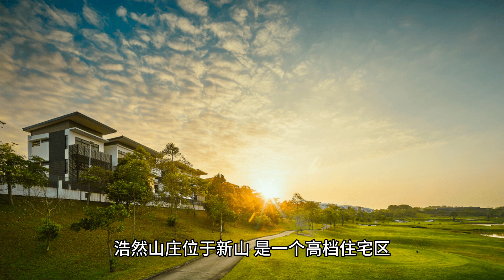浩然山庄 角头别墅，家私全包，拎包入住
Fully Furnished🤩Corner Terrace House in Canal Garden North @ Horizon Hills

📍 Canal Garden North, Horizon Hills
🏘 Double Storey Terrace House Corner Unit

✅ Built-up area 2,400 sqft
✅ Land size 24 x 75ft + 13ft extra land
✅ 4 bedrooms
✅ 4 bathrooms
✅ Fully Furnished
✅ Gated and guarded
✅ Freehold International Unit

💰 Selling price: RM 1.18 million

Pm Susan to Get More Info!